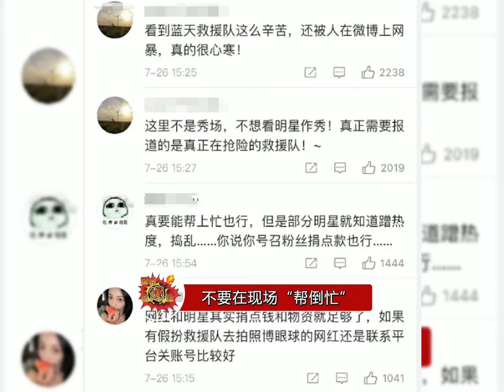中国青年报发文呼吁：网红和明星为救援让路，某些所谓的“网红明星”为了流量不要个face，要是还有点良知就收起那丑恶的嘴脸